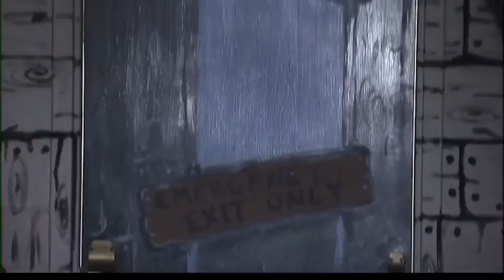Local church hosts training seminar in case of mass shooting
PACKAGE AND LIVE SHOT